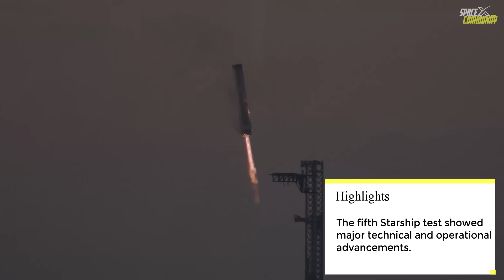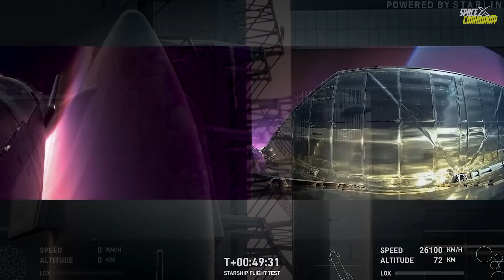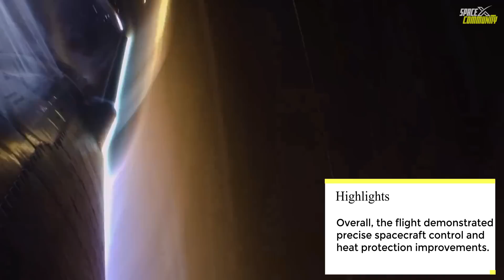What Exactly Happened During Ship 30 Precise Ocean Landing? NASA May Delay Artemis 2 | Episode 61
SpaceX has long been working toward achieving a successful flight of the Starship Super Heavy system, just as depicted in their released renders. On October 13, 2024, they finally reached a major milestone in this journey, marking a significant advancement in the development of their Starship system. The buoy cam, strategically placed in the splashdown zone, offers a unique perspective on the precision of Starship’s descent and landing. The footage captured Ship 30’s splashdown from a previously unseen angle, showing the vehicle’s smooth, controlled approach as it neared the ocean. The ability to land Starship with such precision—despite the extreme conditions of reentry and descent—demonstrates the effectiveness of the vehicle’s landing systems and the continued success of SpaceX’s iterative design and testing approach.
SpaceX’s use of a buoy cam to capture footage of Ship 30’s splashdown was extremely helpful for both the starship team and viewers. Positioned in the ocean at the designated splashdown zone, the buoy cam provided a unique perspective of the vehicle’s descent and landing.

Chapters:
00:00 – Intro
00:20 - Ship 30 Return
2:40 - Why Buoy Cam Footage Too Imp?
4:35 - Flight 5 Milestones
7:15 - Flight 6 Details
7:50 - NASA's SLS Delay
10:20 - Outro

Image Credits:
SpaceX
NASA

Video Credits:
SpaceX
NASA